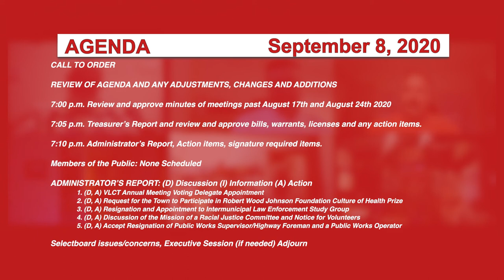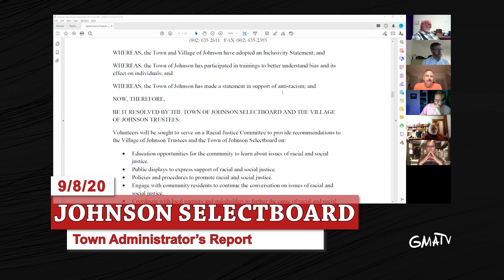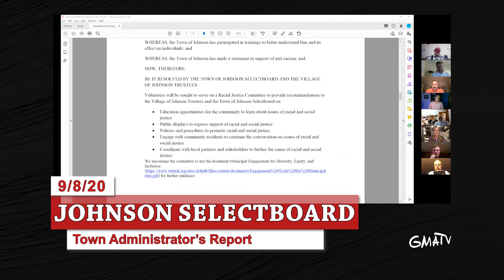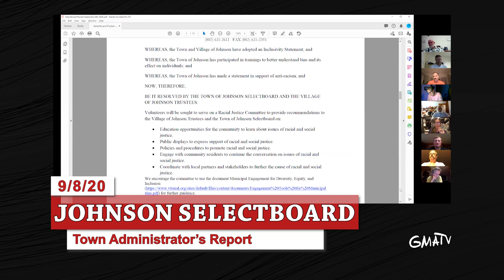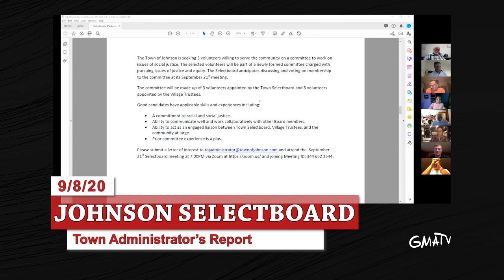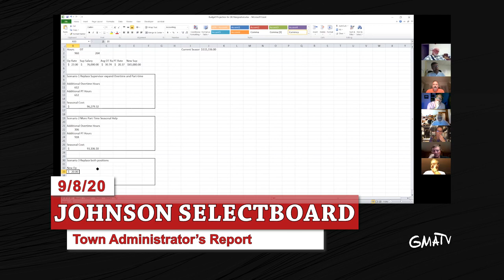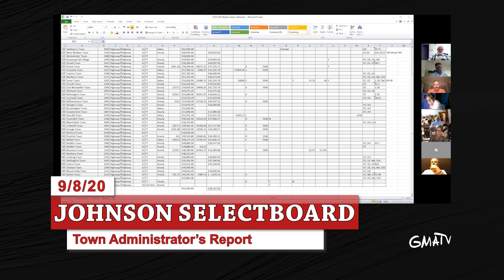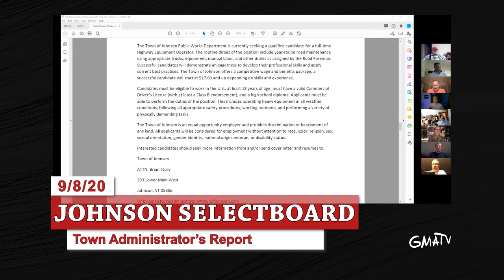Johnson Selectboard, 9/8/20